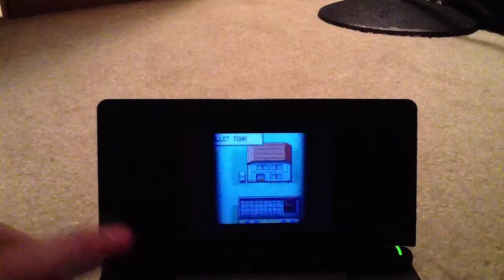Pokemon LeafGreen Let's Play Ep. 3 (The Search Continues... Kinda)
I know these vids are boring but they will get better trust me!! And also some days these might have to be the upload of the day because I am a somewhat busy man haha. Anyways Enjoy!!